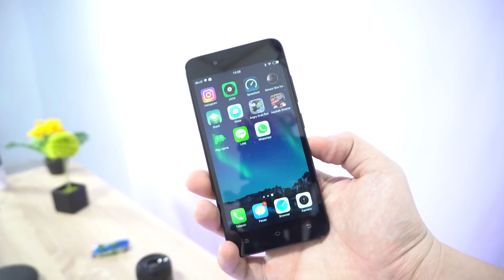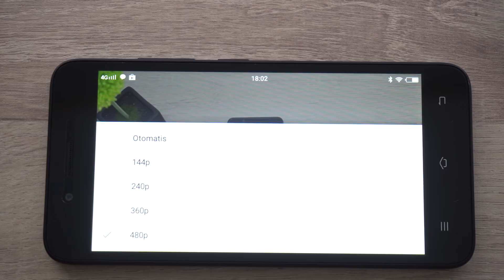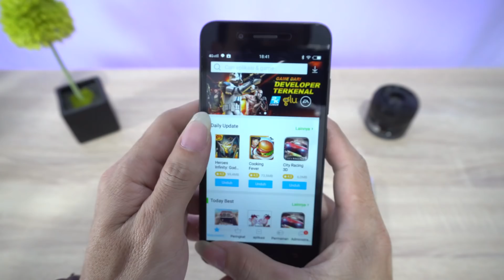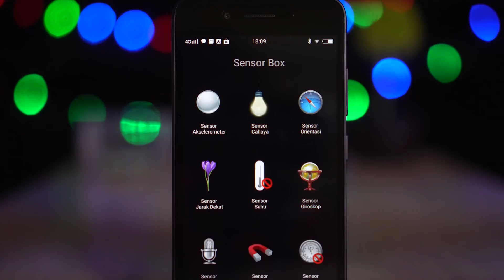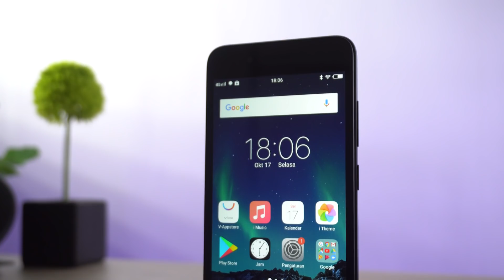Review Vivo Y53 Indonesia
review VIVO Y53 yang udah telat banget.